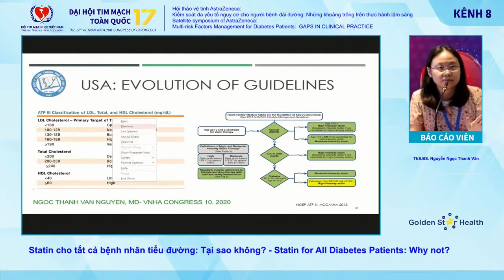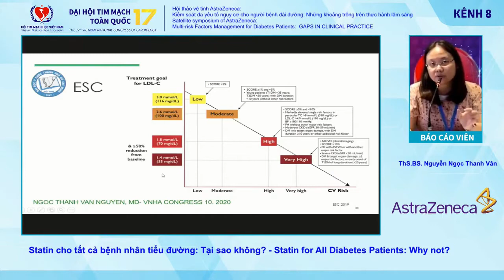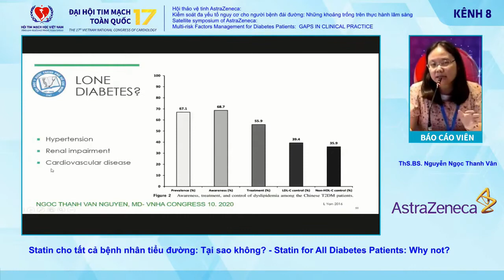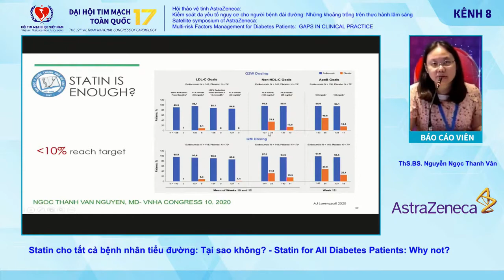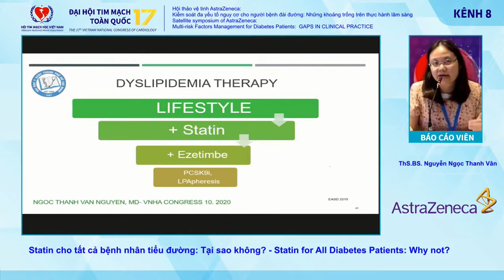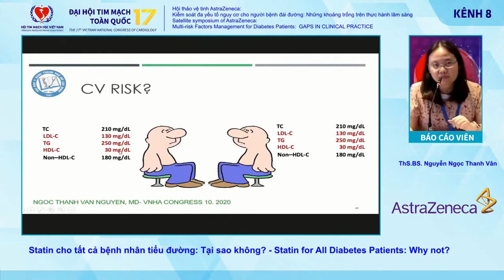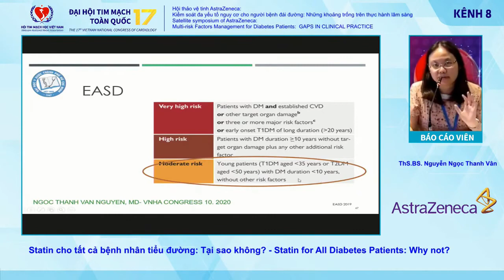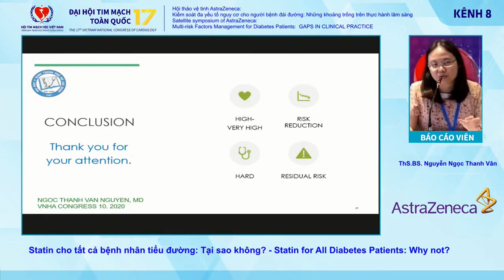Statin cho tất cả bệnh nhân tiểu đường x